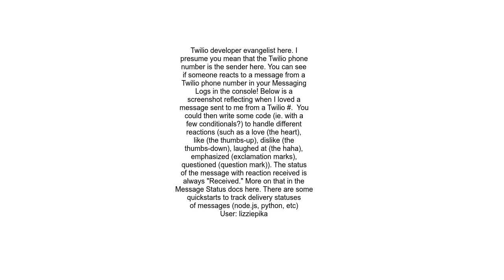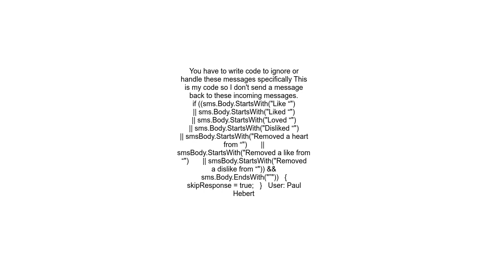Twilio handle message emoji reactions